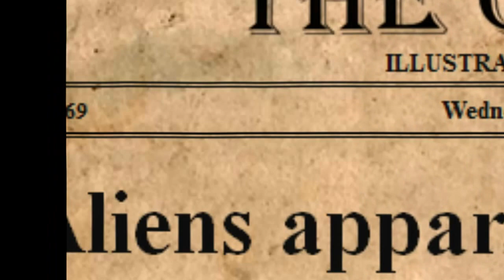Blood Night Trailer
Nothing special, just a project for Media Studies class.